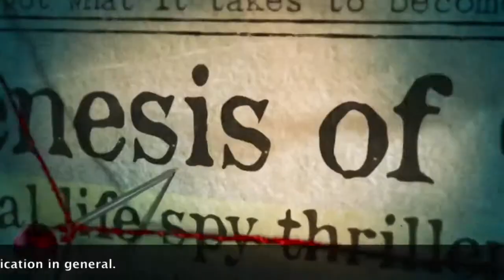Provenance for the People: An HCI Perspective on the W3C PROV Standard through an Online Game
Khaled Bachour, Richard Wetzel, Martin Flintham, Trung Dong Huynh, Tom Rodden, Luc Moreau

Abstract:
In the information age, tools for examining the validity of data are invaluable. Provenance is one such tool, and the PROV model proposed by the World Wide Web Consortium in 2013 offers a means of expressing provenance in a machine readable format. In this paper, we examine from a user’s standpoint notions of provenance, the accessibility of the PROV model, and the general attitudes towards history and the verifiability of information in modern data society. We do this through the medium of an online-game designed to explore these issues and present the findings of the study along with a discussion of some of its implications.